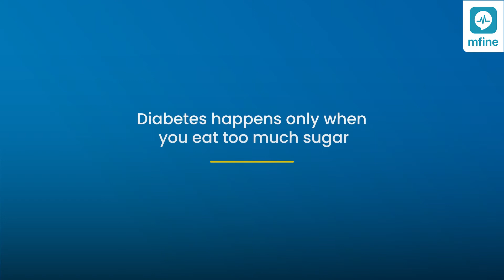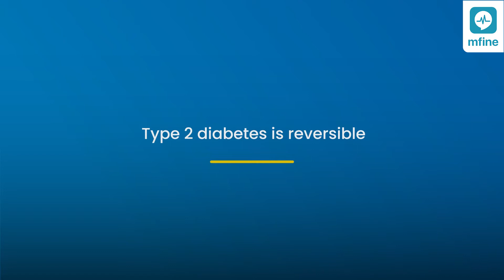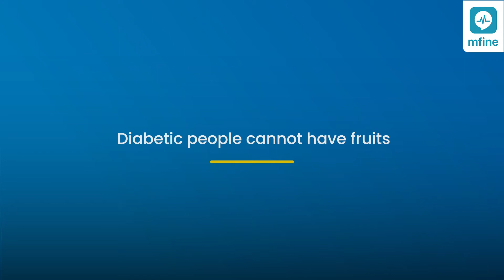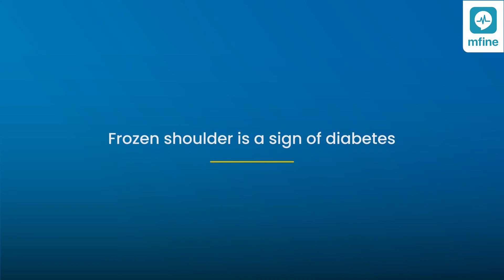Diabetes Myths and Facts Shared by Top Diabetologist | MFine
Diabetes myths and facts are something that everyone needs to be aware of, especially Indians, given the fact that India continues to be diabetes capital of the world. While diabetes is extremely common in Indian households, it's rather surprising that not many Indians can demarcate between myths and facts of diabetes, a condition that's chronic and can culminate into other health risks such as cardiovascular diseases.

Can diabetes happen to younger people? Does sugar cause diabetes? Is type 2 diabetes reversible? Do diabetic people attract ants? These are a few questions, wherein people often mistake myths for facts and vice versa.

In this video, popular diabetologist Dr. Raja Indana, who also heads the medical team at MFine, shares the right demarcation between diabetes myths and facts, so that the general public can be aware of their own risks, vulnerabilities, management, and more, when it comes to diabetes.

In this video, we cover the following points related to diabetes:
00:00 - Intro
00:20 - Does does happen only when you eat too much sugar?
01:15 - Is type 2 diabetes reversible?
03:41 - Does diabetes happen only in fat people?
04:24 - Can diabetic people not have fruits?
05:06 - Do diabetic people attract ants?
05:30 - Does prediabetes always turn into diabetes?
05:59 - Is frozen shoulder a symptom of diabetes?

If you have any symptoms related to diabetes or need expert care for managing your diabetes at home, you can consult India's leading diabetologists online on MFine: